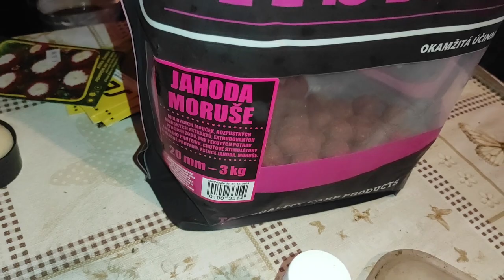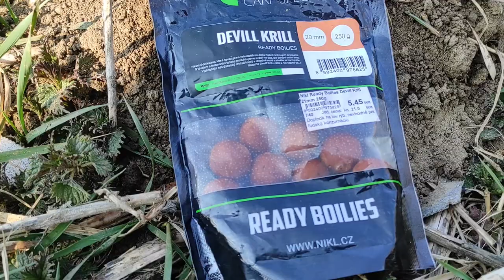Lov Kapra v Skorej Jari💥 | Matej Hudec | #2/2022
Video zo skorej jari je tu.🎣
Táto zima/skorá jar bola hlavne o skúšaní a hľadaní rýb🐟 Motanie sa po brehoch rieky, po okrajoch jazier. Niekde ešte zbytky snehu, vždycky ranný mráz, nízka teplota vody.
Rieka mi nedala zadarmo vôbec nič, neberiem to ako neúspech, ale ako ďalšiu skúsenosť do ďalších rokov. Jazero bolo úrodnejšie, ale tiež to bola drina. Niečo sa však podarilo a vychádzky hodnotím celkom pozitívne. Neviem sa však už dočkať jari🌸🌱
Užite si teda videjko🎥🎣